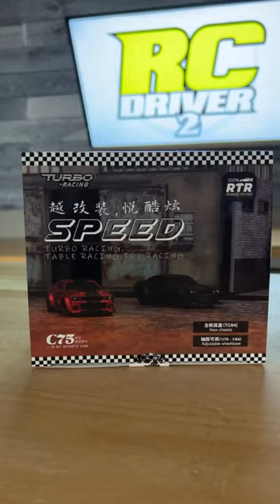World’s Smallest Full Functional Dodge Challenger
Turbo Racing C75 Dodge Challenger RC Car.